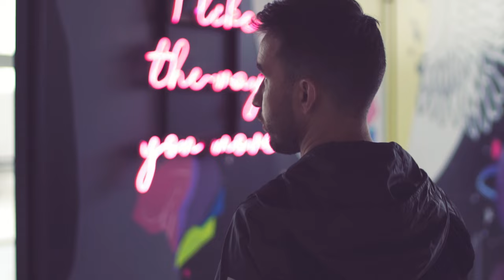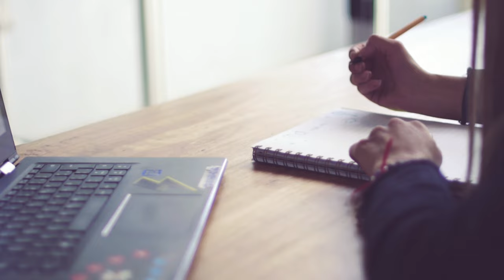Nicolas Fischbach - A Tu Lado (Video Oficial)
Disfruta "A Tu Lado"

Protagonizado por Nicolas Fischbach y Magda Asef.
Música compuesta por Nicolas Fischbach.
Producción y arreglo musical por Mario Tozzini
Grabado en Estudio Antara (Ciudad de Córdoba)
Mezcla y Mastering por Contreras Agencia Digital
Film escrito, dirigido y filmado por "Contreras Agencia Digital"

Comenta abajo!